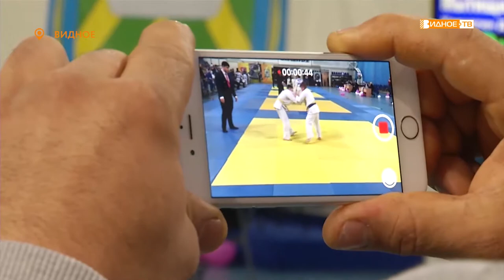«На татами» - открытое Первенство Ленинского района по дзюдо